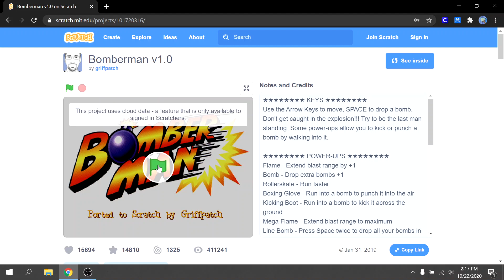Bomberman (Scratch): Obtain Item - Rollerskate in 5.53